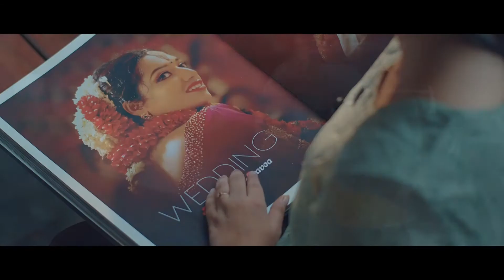ആവേശത്തിരയിളക്കിയ ഡിജെ യുമായി മനയത്തിന് വിജയം ഉറപ്പിച്ച് പ്രവര്‍ത്തകര്‍